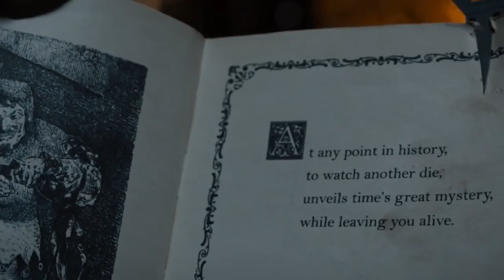Die heiß ersehntesten Horrorfilme 2021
2020 war - gelinde gesagt - ein erschreckendes Jahr, doch das soll nicht heißen, dass sich Horrorfans nicht nach unterhaltsameren Schrecken sehnen. Und sie haben Glück. Von imposanten Fortsetzungen bis hin zu schaurigen Originalen - hier kommen die gruseligsten Filme, die 2021 anlaufen.

Unter der Regie von Nia DaCosta und nach dem Drehbuch von Horror-Legende Jordan Peele ist Candyman ein Sequel des Horrorklassikers aus dem Jahr 1992 - eine Fortsetzung die Jahrzehnte nach den Ereignissen des ersten Films in der Gegenwart spielt. Der Film folgt dem Multimediakünstler Anthony McCoy, der so von dem inzwischen völlig gentrifizierten Ort der berüchtigten Candyman-Morde besessen ist, dass sich sein ganzes Leben darum dreht.

Der neue Candyman-Trailer ist vollgestopft mit Hinweisen darauf, was im Film passieren könnte, inklusive einiger konkreter Anspielungen auf das Original, wie zum Beispiel eine überwältigende Anzahl von Bienen und die legendäre Darstellung von Candyman selbst.

Allerdings sieht es ganz danach aus, als würde der Film ein wenig vom Original abweichen. Denn anscheinend ist Anthony tatsächlich von Candymans Geist besessen, anstatt nur von ihm heimgesucht zu werden – und das hebt die Story auf ein ganz neues Grusellevel. Und ja, Tony Todd, der den bienenliebenden Slasher im Original spielte, ist wieder mit an Bord. Candyman soll im August 2021 in die Kinos kommen.

Candyman | 0:00
A Quiet Place 2 | 1:21
Saw: Spiral | 2:29
Conjuring 3 | 3:25
Morbius | 4:20
Don't Breathe 2 | 5:19
The Forever Purge  | 6:37
Escape Room 2 | 7:39
Paranormal Activity 7  | 8:50
Run Sweetheart Run | 9:46
Halloween Kills | 10:49